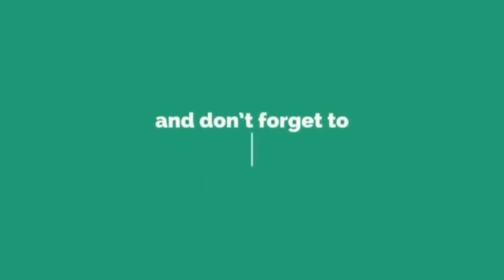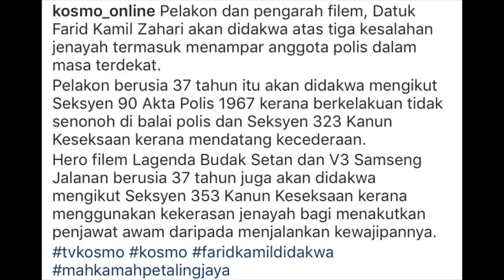Diana Danielle Tenang Temani Farid Kamil Yang Bakal Di Dakwa Bawah Seksyen 353 Kanun Kesek